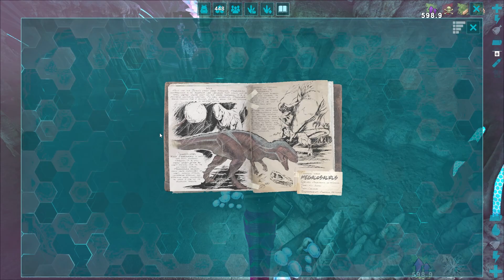【ARK】#38 暴食の洞窟に挑戦！やはりバリオニクス最強だね！（アイランド編）［ARK Survival Evolved］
オープンワールド恐竜サバイバルアクションゲーム！
・完全初見プレイ！
・Steam版
・キーボード＆マウス
※2023年2月24日（金）Nintendo Switch版の発売決定！